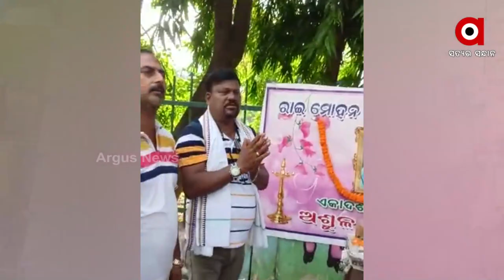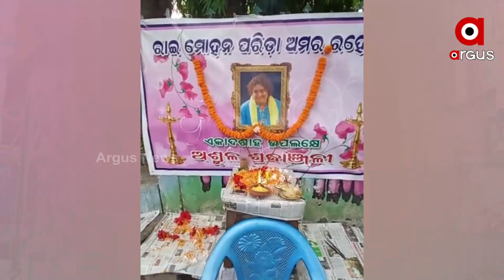Bhubaneswar: Vending Zone is mourning Rai Bhai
Vending Zone is mourning Rai Bhai in Bhubaneswar.